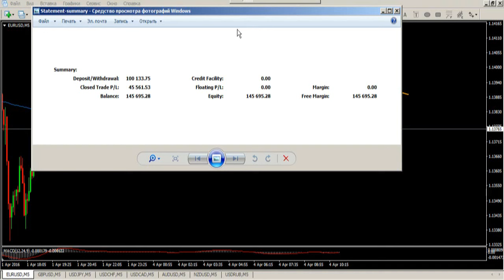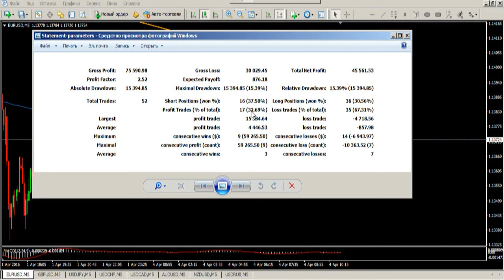Прибыль трендового трейдера (Статистика)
У трейдеров возникают вопросы:
- Каким образом выглядит статистика трендовой торговли?
- Какая потенциальная прибыль возможно при торговле по трендовым стратегиям?
- Какой потенциальный убыток?
- На какие показатели обращать внимание при анализе статистики?

Контакты:
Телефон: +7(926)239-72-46